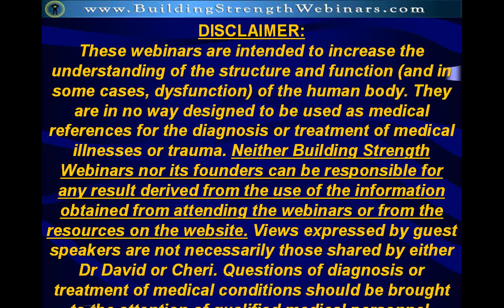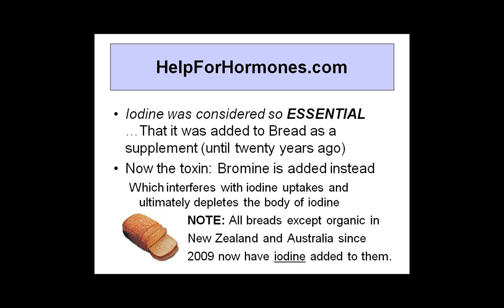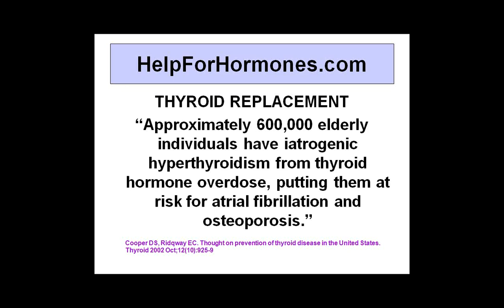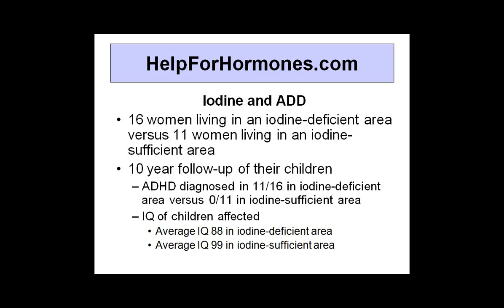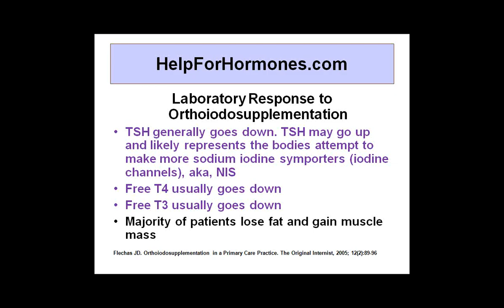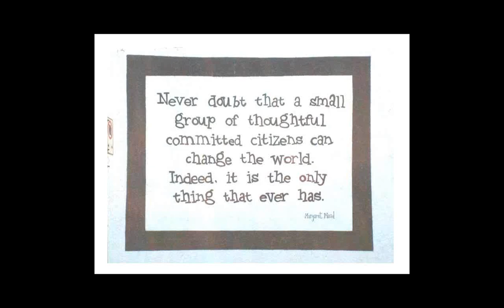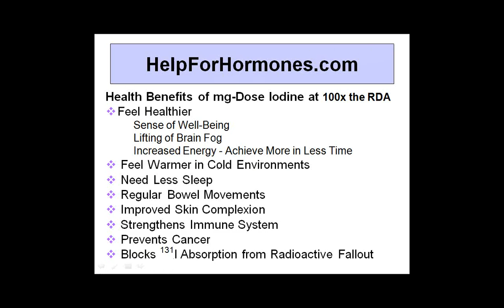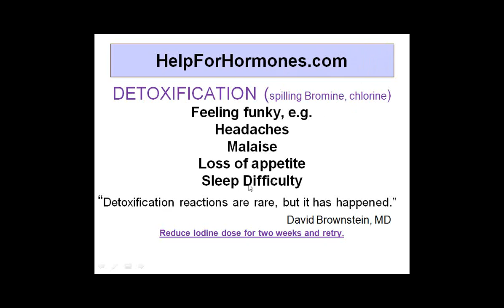The Importance of Iodine to Health with Jackie Harvey